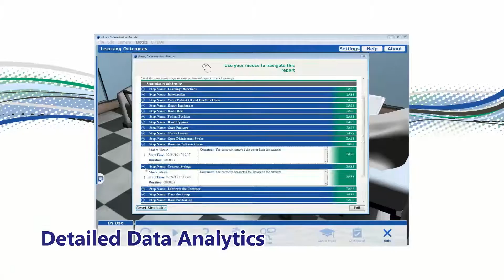Urinary Catheter - Interactive Virtual Procedure Simulations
Backed by over a decade of interactive training development, mySmartHealthcare® provides high quality, low cost solutions that will aid in the reduction of error rates and improve quality care. The blended learning strategy enables organizations to improve procedural proficiency and quantify the results, saving time and improving competency before manikin training, task trainers, and labs. These solutions provide key documentation of proficiency early in the circle of training.

clinical vr™ virtual procedure simulations can be accessed online or installed on most computers. Web based deployment allows for easy access by a large number of users from any major web browser.

clinical tvr™ virtual procedure simulations include the increased benefit of tactile feedback through the use of haptic technology. This allows for an immersive and life-like sensory experience as the learner virtually performs a procedure.